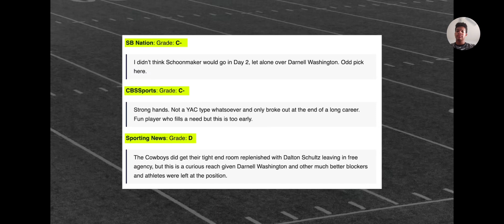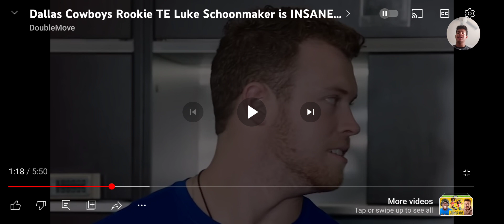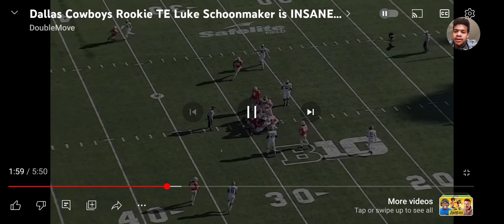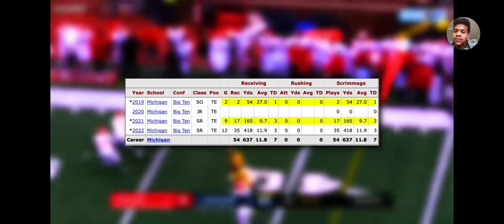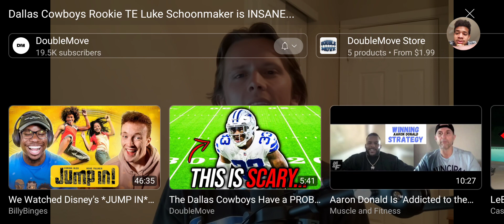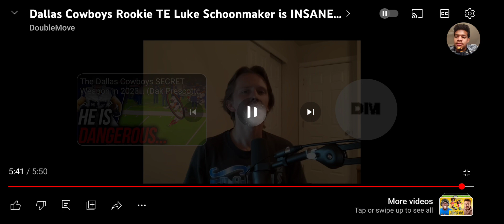Dallas Cowboys Rookie TE Luke Schoonmaker Is Insane... Reaction!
DoubleMove Channel